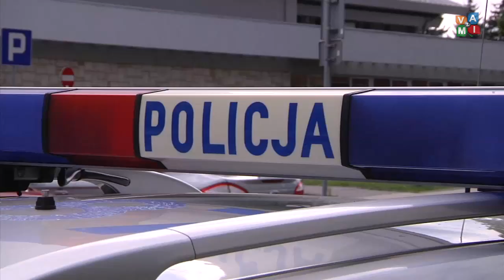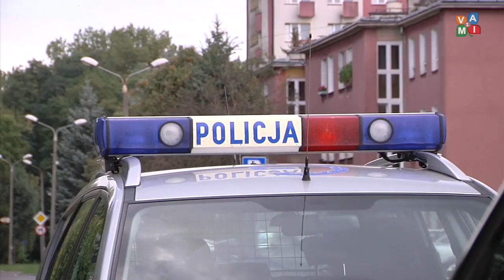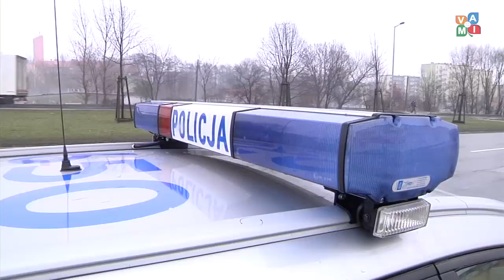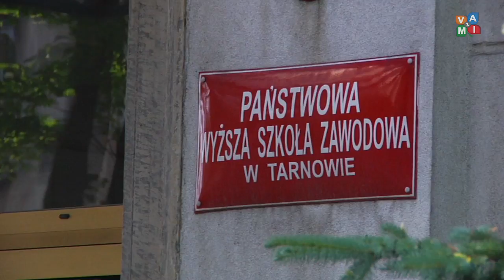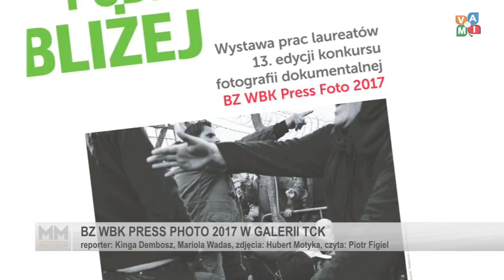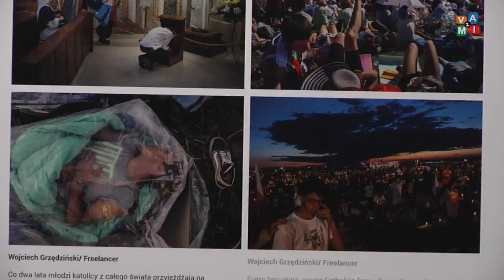Magazyn Miejski 02/11/2017 - zvami.tv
1. Mural wzbogacił się o ... komin
2. Policja podsumowuje akcję "znicz"
3. Legia Akademicka w PWSZ
4. BZ WBK Press Photo 2017 w galerii TCK